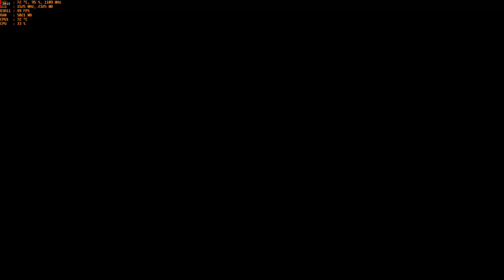Minecraft Dungeons - 1440p with the MSI R9 390 & AMD FX-6300 (Part 14)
Cpu: Fx-6300 4.2ghz OC
Ram: 16gb DDR3 1866mhz
Gpu: MSI R9 390 8gb OC
OS: Windows 10 Pro
Res: 1440p
Settings:  Fanciest
*Recorded with Relive